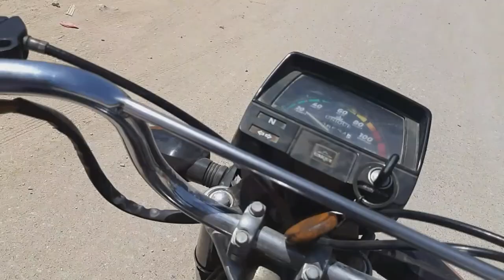Vlog Just Memon Goth Root on Bike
Dosto asslam alekum mera ye vlog zaror dekhna please support karo yar aap video dekhege aapka kuch nahi jaiga meri faida zaror hoga phir aapke kuch na jaane se mera faida hota he to zaror kisi ki help ki jai bari mehrbani yar please watch my video friends kisi ka bhala karoge to aapke sath bhi bhala hoga.